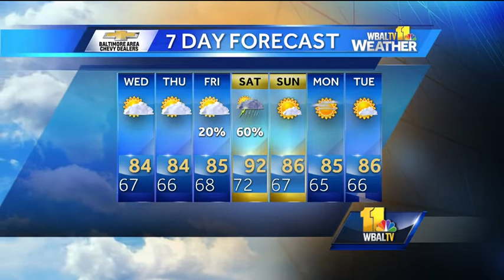Partly cloudy, not as warm Wednesday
It will be partly cloudy and not as warm with a high of 84 on Wednesday. Similar conditions are expected through Friday with a 60 percent chance for rain on Saturday.